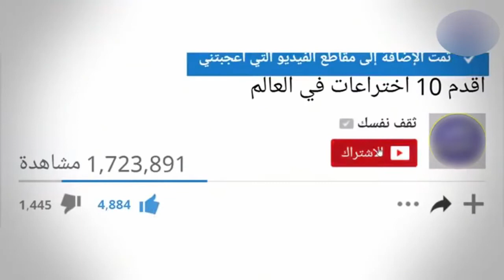የ ኣለማችን አስፈሪውነ ትልቁ እንስሳ